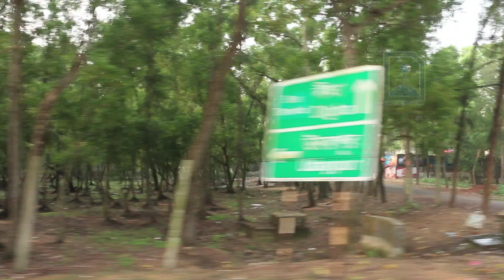Driving from Digha Beach to Kiagariha Matha